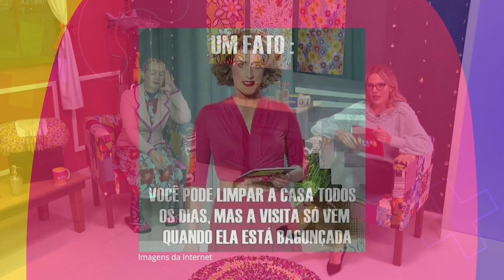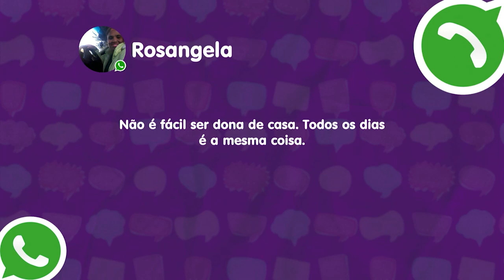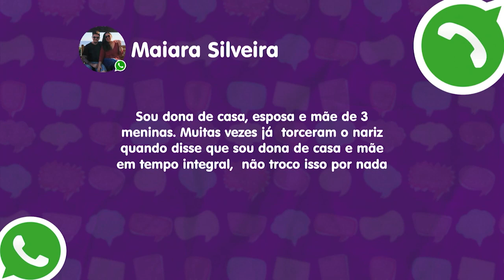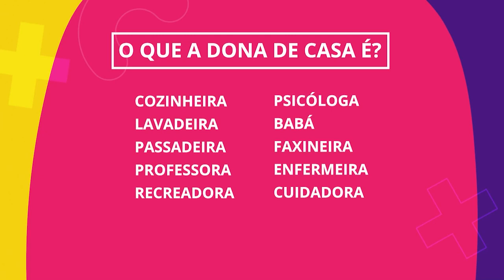Confira a edição do A Tarde É Nossa | 30/06/2021